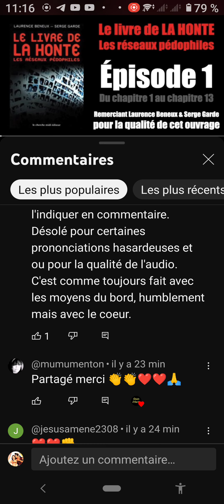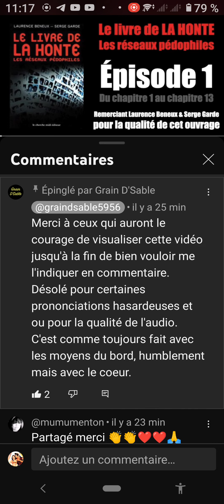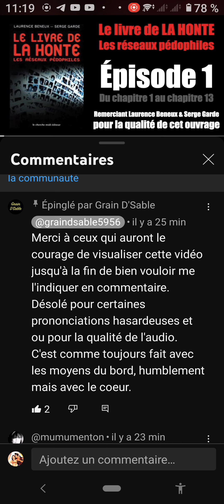partage, Gds. LIEN EN DESCRIPTION